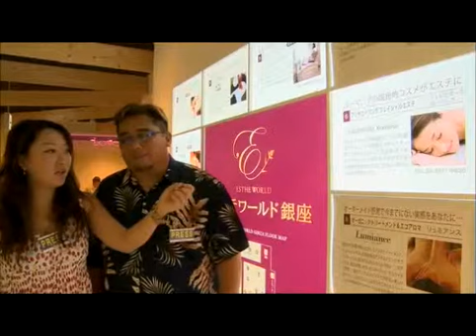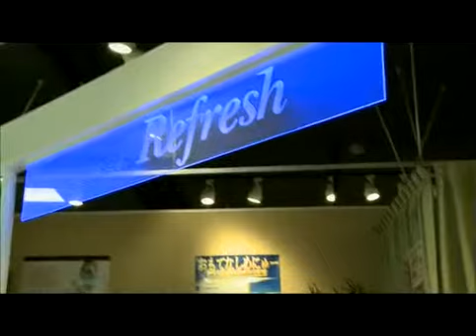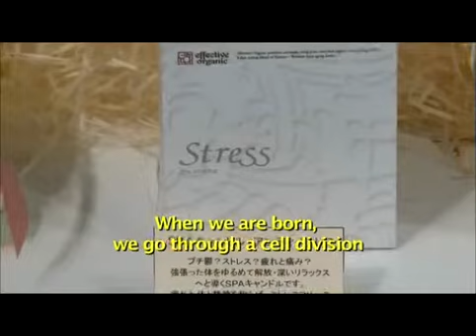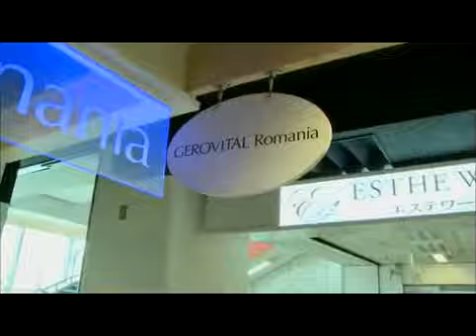DokoGa TV - Esthe World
Pali & Sachi pay a visit to Esthe World, a Ginza-area spa "theme park".